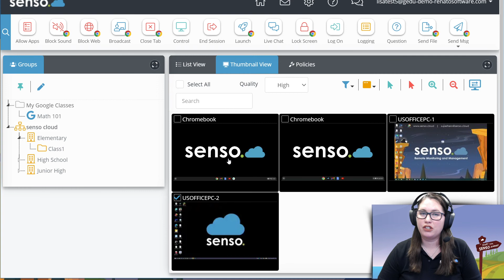#11 Classroom Management Training Playlist (Control)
Welcome to Senso.cloud.  This is a series of videos that can be played all together or individually to learn about how to use the Classroom Management Tools with Senso.cloud.

Senso.cloud is a Network & Classroom Management Software solution that is the world's first and only modular, cloud based solution of its type.

Monitor and Manage your school computers from anywhere, over the internet, in real time.

Senso can scale to tens of millions of devices, all from a single web portal.  So if you need a solution that can manage computers and Chromebooks in 1 or more schools, Senso is the answer.